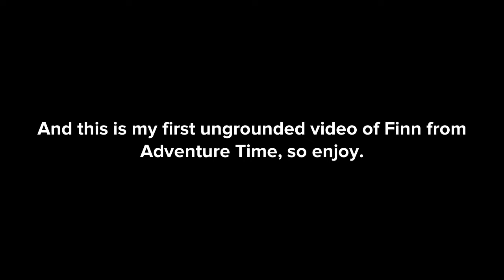Finn Wishes Me A Happy Birthday/Ungrounded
This is my first ungrounded video out of Finn from Adventure Time I’m officially 15 years old

-Timyak